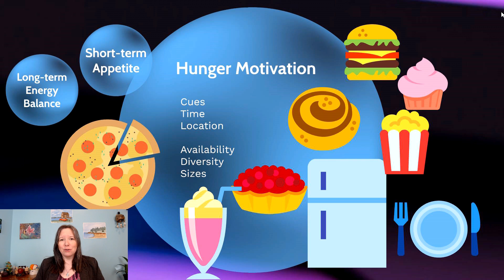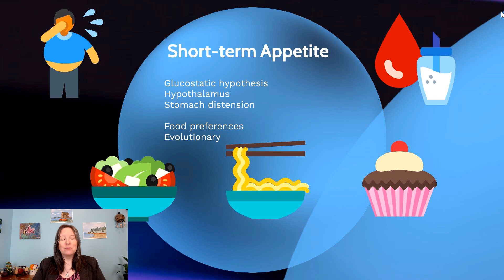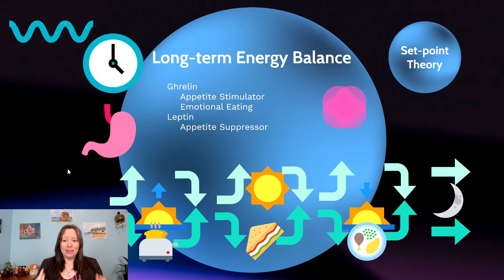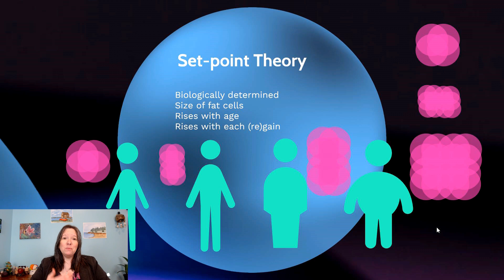Hunger: Intro Psychology, Motivation & Emotion #2